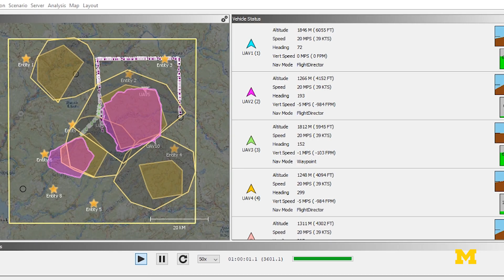Using swarms of drones to map and help fight wildfires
To monitor and stop the spread of wildfires, University of Michigan engineers developed UAVs that could find, map and report fires. One day UAVs like this could work with disaster response units, firefighters and other emergency teams to provide real-time accurate information to reduce damage and save lives.

For their research, the University of Michigan graduate students won first place at a competition for using a swarm of UAVs to successfully map and report simulated wildfires.

This research was advised by Ella Atkins, professor of aerospace engineering and director of the Autonomous Aerospace Systems (A2Sys) Lab: